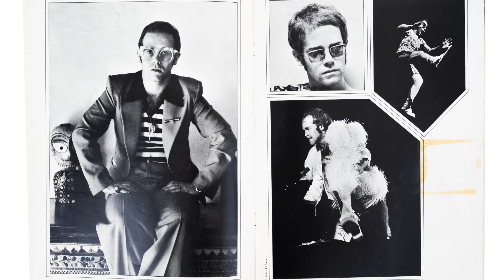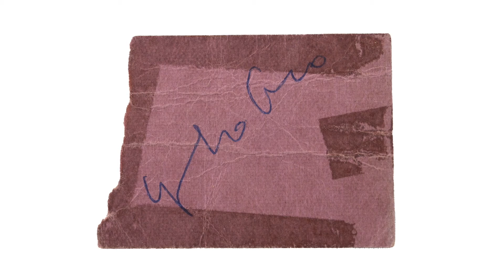Elton John and Yoko Ono Signed Tickets and Tour Book by ANALOGr.com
Elton John and Yoko Ono Signed Tickets and Tour Book